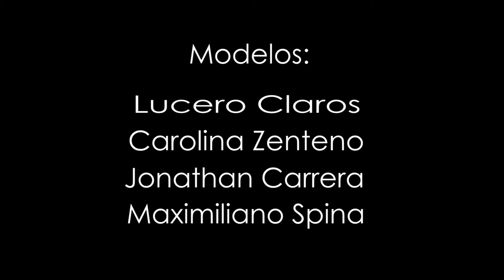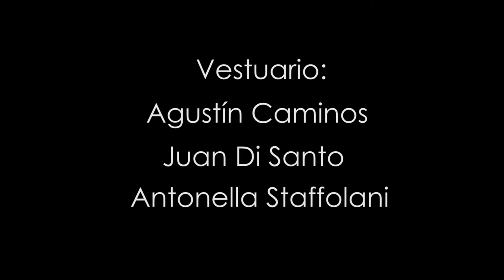Fashion movie "Fantasía compartida"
Producción General: Rochy Sibelli - Denu Suar
Modelos: Lucero Claros - Carolina Zenteno - John Carrera - Maximiliano Spina
MUA: Mi Andini - Carmen Lezcano
Styling: Rochy Sibelli - Denu Suar
Cámara y Edición: Iñaki Aguirre
Asistente de dirección: Nicolás Neri - Rocio Mendonça
Dirección de fotografía: Iñaki Aguirre - Agustin Caminos
Dirección Artística: Rochy Sibelli - Denu Suar
Producción audiovisual: Esteban Vitali
Agradecimientos: Agustin Caminos - Anto Staffolani - Juan Di Santo